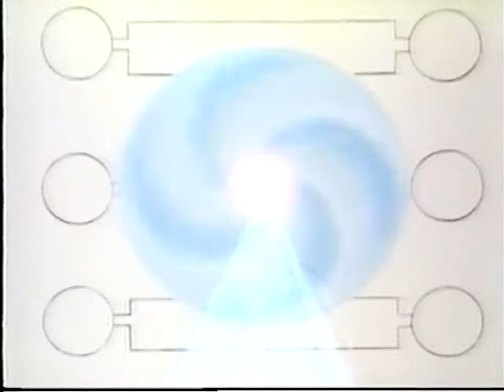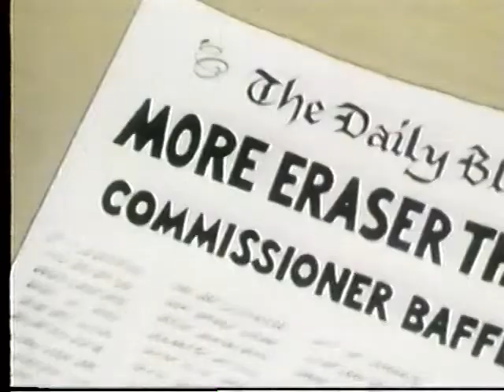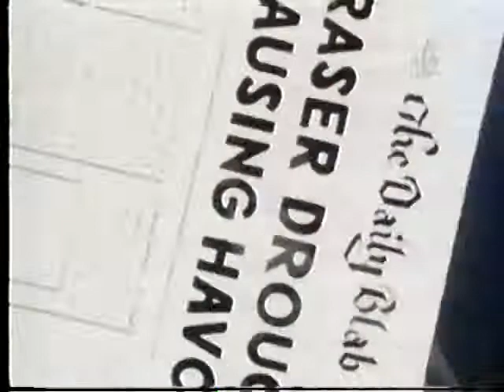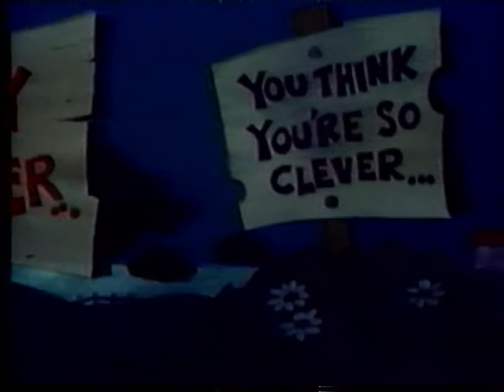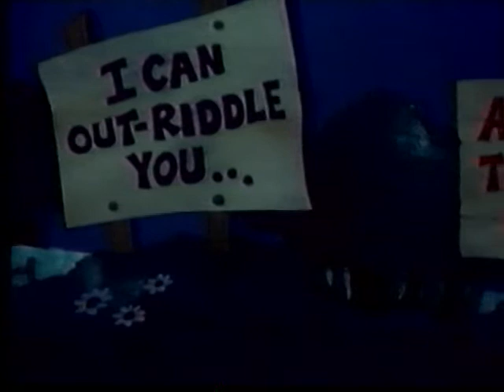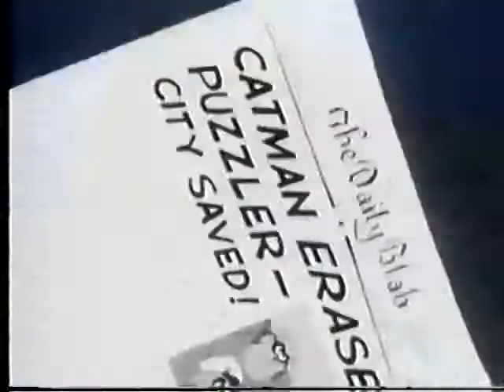Valtteri-kisun huimat seikkailut: Kissamies (+mainokset!) [1991]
Suomeksi dubattu/Dubbed in Finnish

Valtteri ällistyttävänä oikeudenmukaisuuden hyvänä kaverina, Kissamiehenä, taistelee päävihollistaan Jesteriä vastaan, joka on varastanut kaupungin kaikki kirppupannat.